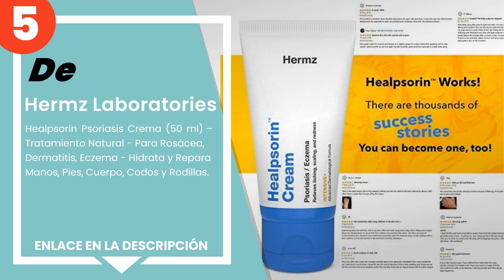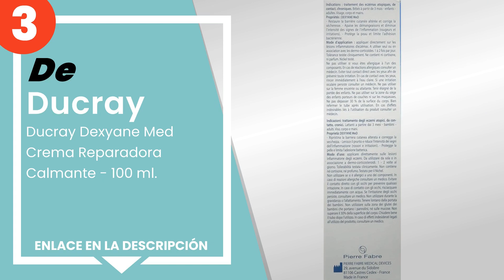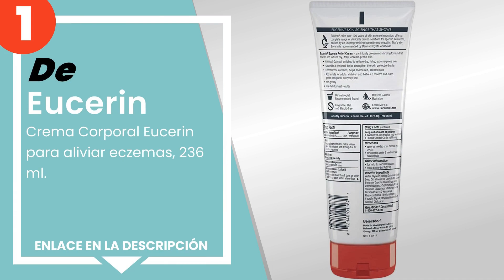Las 5 mejores cremas para la dermatitis atópica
✋ Aquí están las 5 mejores cremas para la dermatitis atópica, disponible en el mercado.

 5) Hermz Laboratories - Healpsorin Psoriasis Crema (50 ml) – Tr...

 4) A-Derma - Exomega Control, 400 ml.

 3) Ducray Dexyane Med Crema Reparadora Calmante - 100 ml.

 2) Derma Medico - Crema natural para la curación de la piel, re...

 1) Crema Corporal Eucerin para aliviar eczemas, 236 ml.

00:00 - Intro
00:08 - 5) Hermz Laboratories - Healpsorin Psoriasis Crema (50 ml) – Tr...
00:40 - 4) A-Derma - Exomega Control, 400 ml.
01:20 - 3) Ducray Dexyane Med Crema Reparadora Calmante - 100 ml.
01:55 - 2) Derma Medico - Crema natural para la curación de la piel, re...
02:35 - 1) Crema Corporal Eucerin para aliviar eczemas, 236 ml.